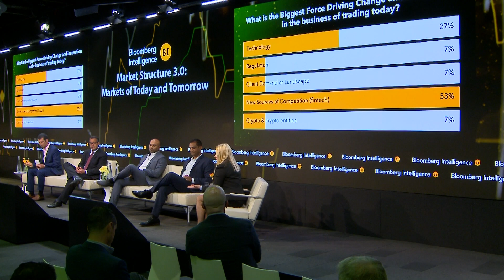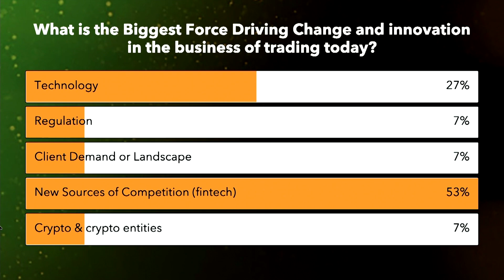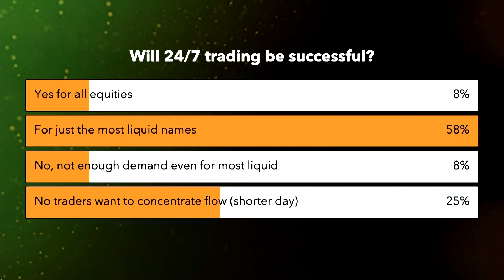Market Structure Conference 3.0 - Innovation in Finance: What's Next in Trading?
Bloomberg's Alison Williams speaks with David Cannizzo, Raymond James Head of Electronic Trading, Michael Masone, Citigroup Director of American Equities Market Structure, Pankil Patel, Bank of America Head of Electronic Trading Americas, and Jatin Suryawanshi, Jefferies Global Head of Quant Strategy, at the Market Structure 3.0: Markets of Today and Tomorrow event hosted by Bloomberg Intelligence.